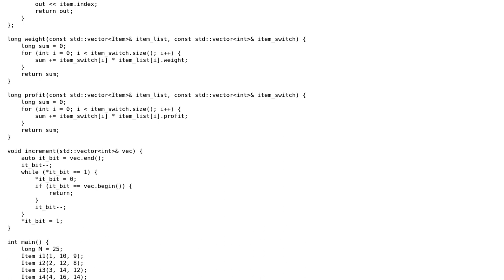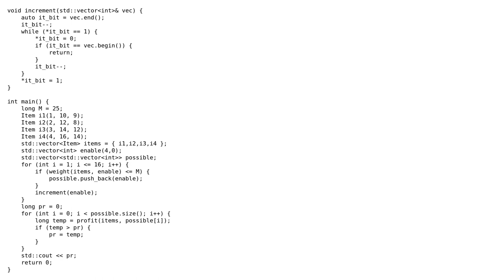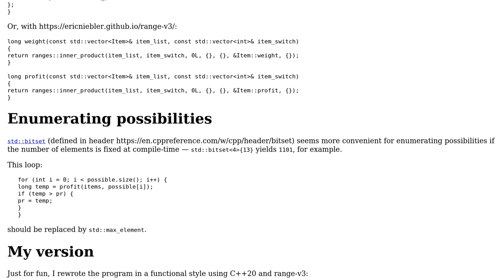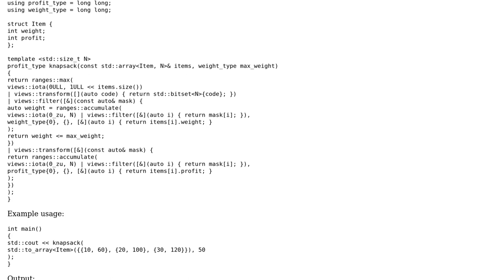Code Review: 0/1 knapsack algorithm implementation with possibilities vector (2 Solutions!!)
Code Review: 0/1 knapsack algorithm implementation with possibilities vector

With thanks & praise to God, and with thanks to the many people who have made this project possible! | Content (except music & images) licensed under CC BY-SA | Music | Images & others | With thanks to user L. F. user cpplover user 1201ProgramAlarm and the Stack Exchange Network Trademarks are property of their respective owners. You are responsible for your own actions.